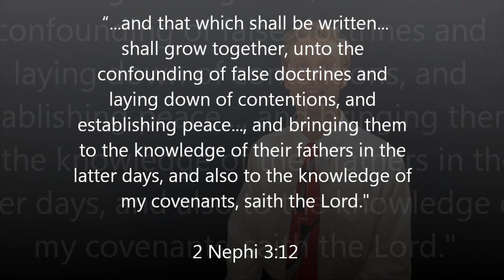April 2020 General Conference Predictions from the Book of Mormon Scripture Challenge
This coming General Conference we will be focusing on Joseph Smith and the first vision. To prepare for that we have been examining first vision experiences in the scriptures and Joseph's works. We have been spending most of our time in the Book of Mormon as I am sure conference will too but before conference starts I would like to share my predictions.
As President Nelson announced it will be a special bicentennial conference in April 2020 to commemorate 200 years since Joseph Smith's first vision.
To prepare President Russell M. Nelson gave these suggestions:
"Study Joseph Smith's account of the First Vision as found in the Pearl of Great Price."
"Consider how your life would be different if you didn't have the knowledge of the Book of Mormon?"
"Think about how the events following the First Vision made a difference for you?"
those three prompts and much of the church activity and history has led me to my predictions.
I hope you find my thoughts interesting
please share your predictions below in the comment section.